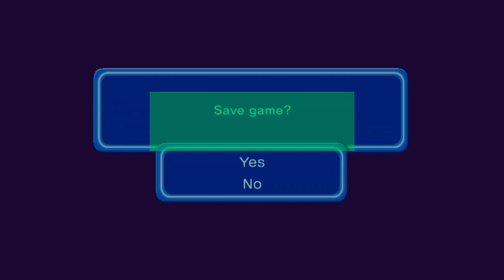Dragonball Z: Budokai 3 (HD Collection) Lets Play (Goku) - Part 2